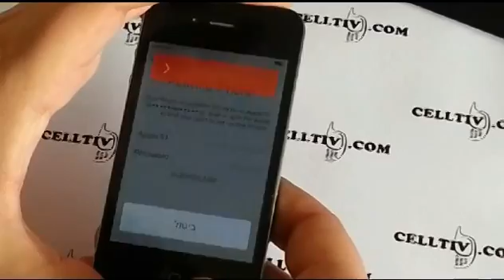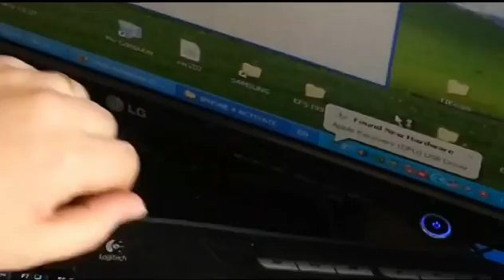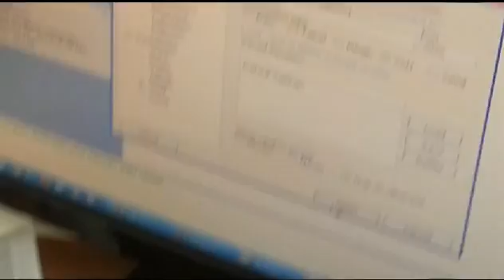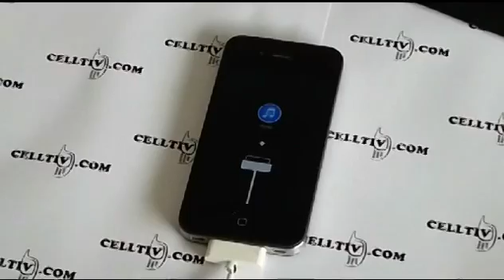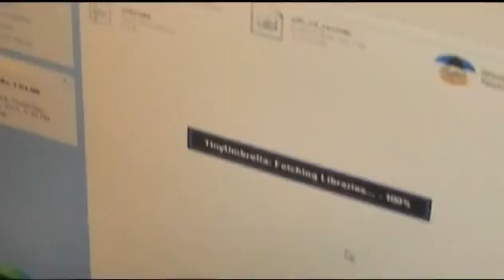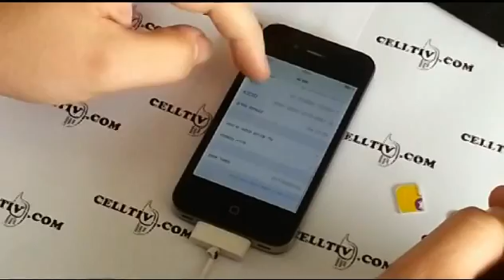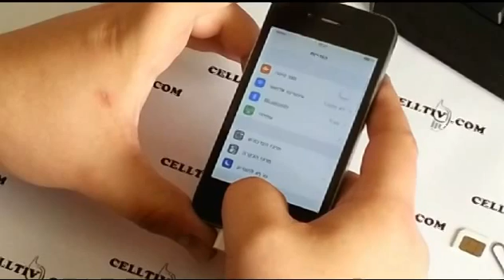How to Unlock IOS iCloud bypass Activator by CellTiv.com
NEW: iCloud bypass activator (with full sim activation)